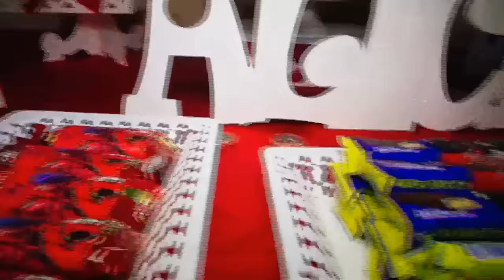show de lady bug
somos eventos infantiles Newkids
CONTAMOS
con el mejor espectáculo en fiestas temáticas
con nuestra experiencia y la calidad de nuestros artistas
visitenos en facebook: